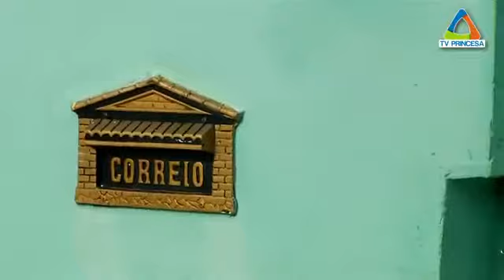No Dia do Carteiro, saiba como atuam estes profissionais em Varginha